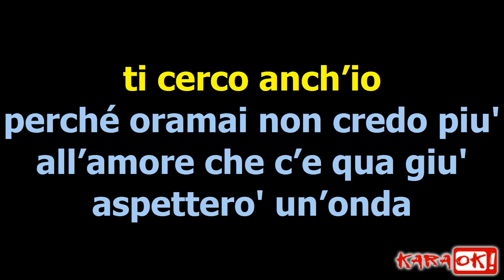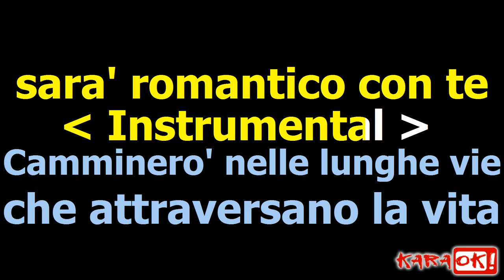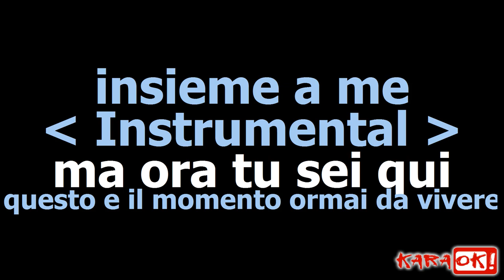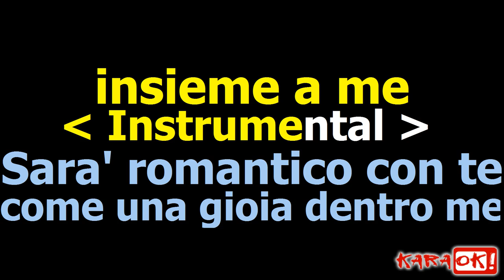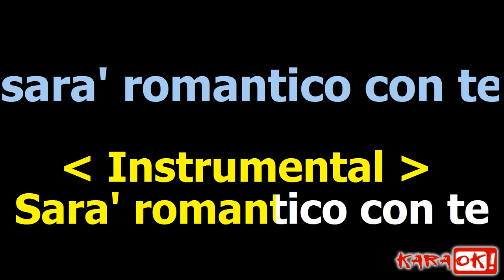Sarà romantico Cristian Tranchini (Karaoke Version)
Arrangiamenti Programmazione e Produzione:
Antonino Russo / Fabio Calcagni / Marco Parmigiani
Chitarre acustiche: Antonino Russo / Cristian Tranchini / Alessio Zanella
Chitarre elettriche: Alessio Zanella
Grafiche e Master: MW Edizioni

SARA’ ROMANTICO
Testo e Musica Cristian Tranchini / Antonino Russo

Un raggio di sole tu sei
adesso nei pensieri miei
che illuminerà la via
di questa città
ma dove sei amore mio
in questo istante
ti cerco anch’io
perché oramai non credo più
all’amore che c’è qua giù
aspetterò un’onda
che mi porti su

Sarà romantico con te
come una gioia dentro me
sarà stupendo io lo so
in ogni istante ti rivivrò
ogni Passione insieme a te
sarà stupenda da vivere
Sarà romantico con me

Camminerò nelle lunghe vie
che attraversano la vita
che io vivrò con te
ricostruirò
ogni giorno un fantastico
mondo sai perché
ti porterò con me

Che non è stato sempre facile
ma ora tu sei qui
questo è il momento ormai da vivere
insieme a me